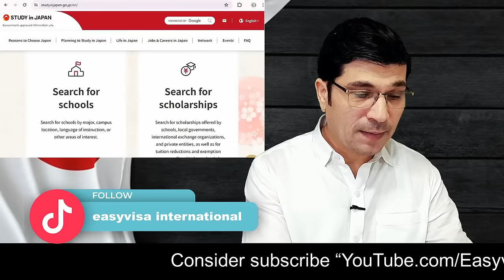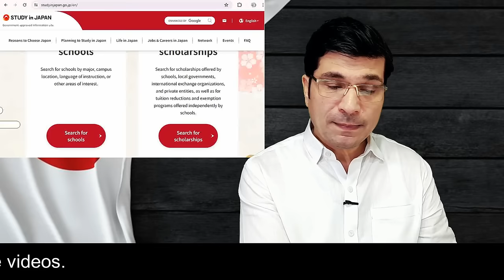JAPAN MEXT 2025 OPEN NOW : Free of Cost- Fully Funded Government I Easy Visa